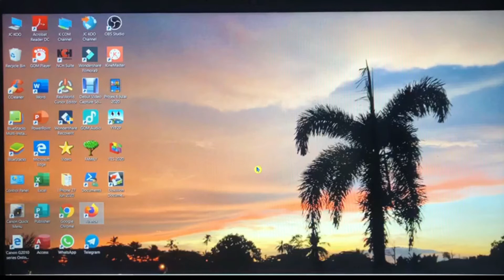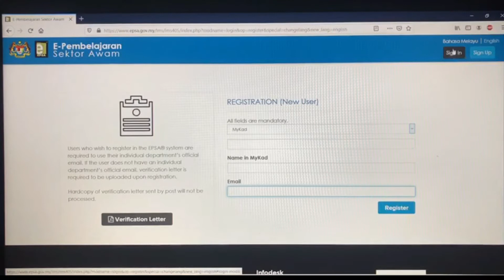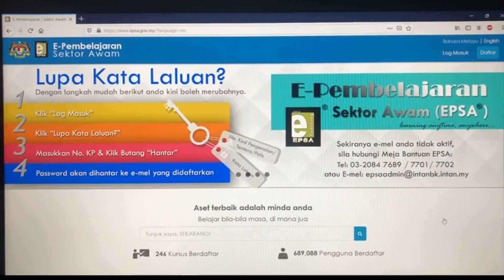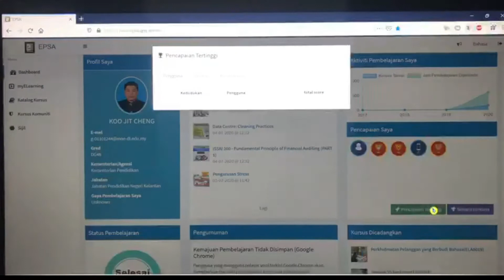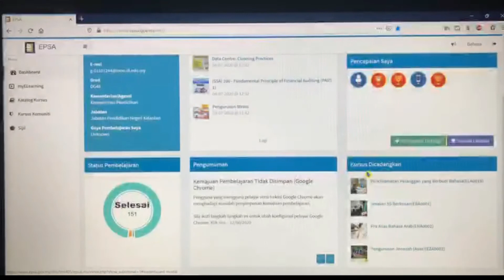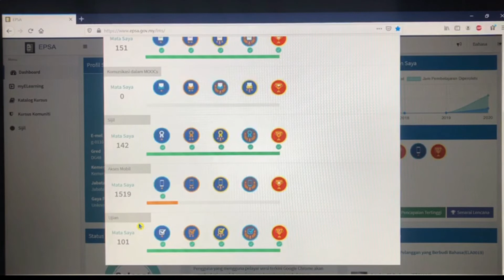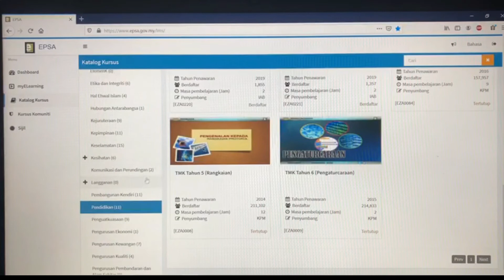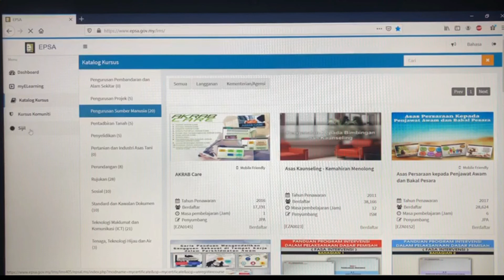ePSA (e-Pembelajaran Sektor Awam)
Perkongsian ilmu tentang pendaftaran dan pembelajaran dalam ePSA.
Aset terbaik adalah minda anda.
Belajar bila-bila masa, di mana jua.
Semoga perkongsian ini memberi panduan kepada semua.